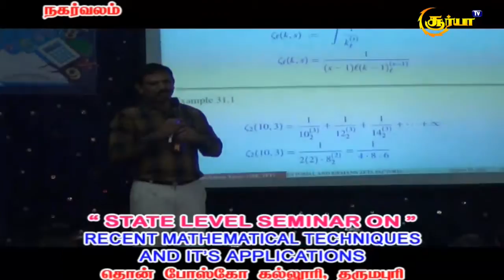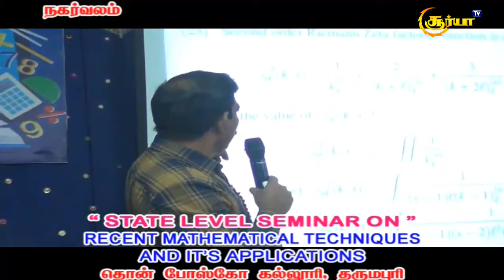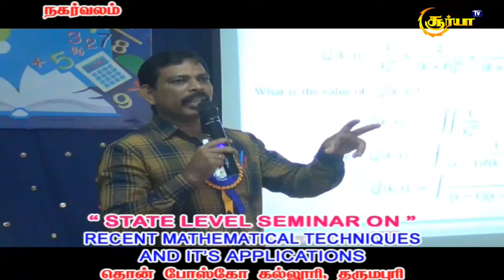Recent mathematical techniques " state level seminar ''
Don Bosco college Dharmapuri